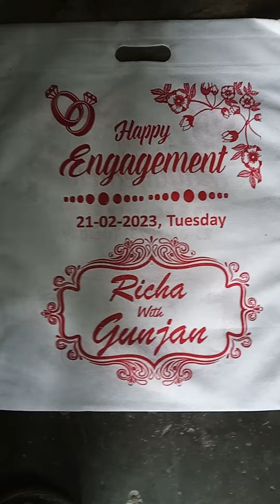non woven bag printing by screen printing